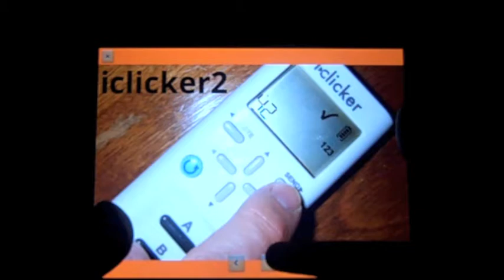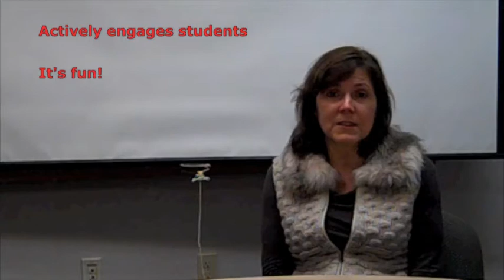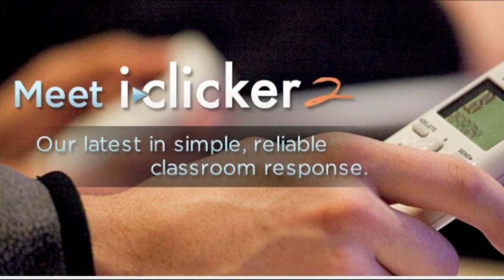iClicker in the class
Faculty from Milwaukee Area Technical College's School of Health Sciences discuss the benefits of using iClicker (Student Response System) in the classroom. Video concept, production and editing by Kevin Rutkowski. Musical arrangement by Rob McWilliam from the Song "No Regrets" by Lora Nigro.